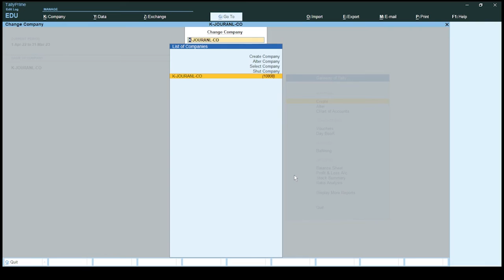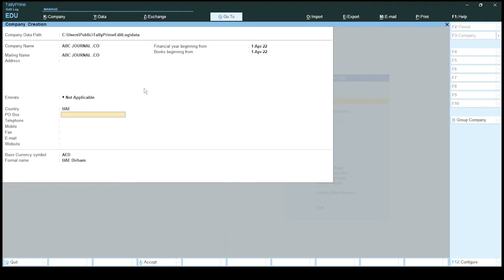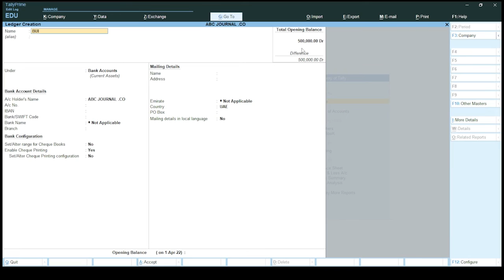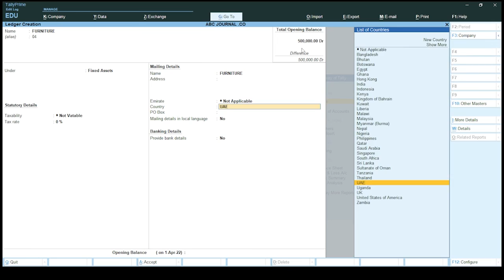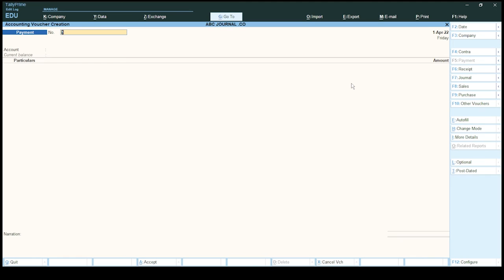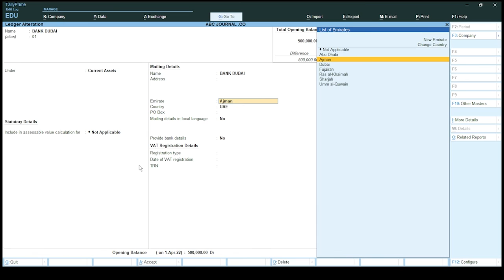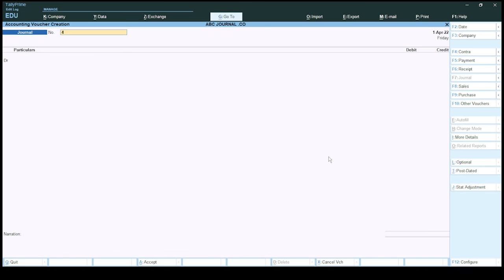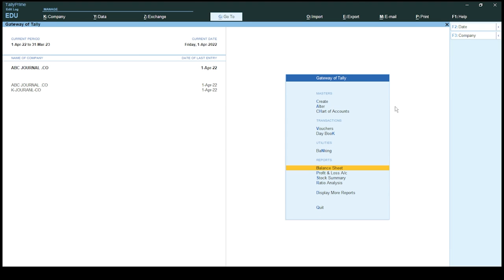lesson -01l CREATE l COMPANY l ASSETS l BANK l JOURNAL ENTRY l REPORTS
INTRODUCTION CHANNEL Courses Learn or Study in Study with yasir Multimedia|Graphics Courses|All Computerized accounting Software|Auto Cad|3D Studio Max|Revit Architecture|Google Sketcup|Ms Office